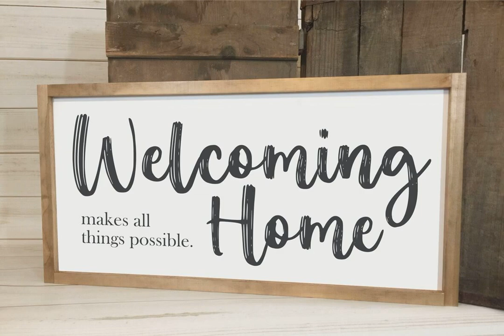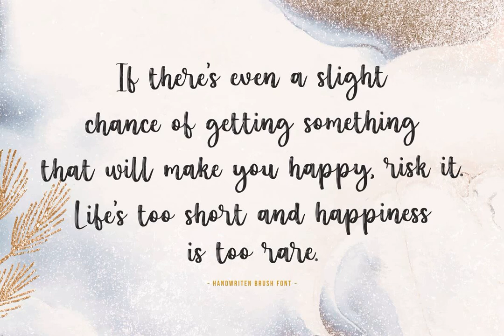Younglife Font - Download at YouWorkForThem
Download Younglife Font at YouWorkForThem

Younglife is a handwriting font design published by Allouse.Studio